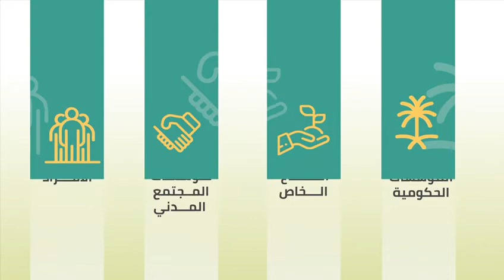جائزة الحوار الوطني